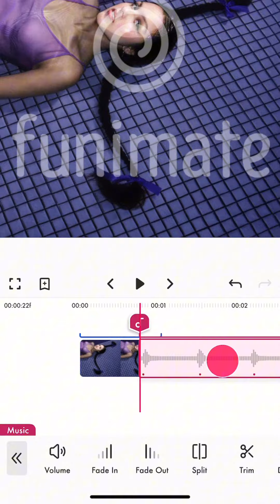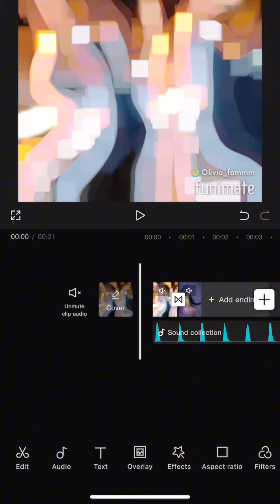Editing tutorial on Funimate!!(transitions)tutorial